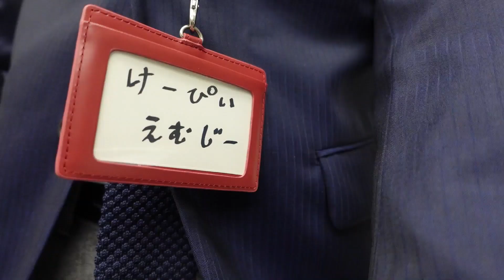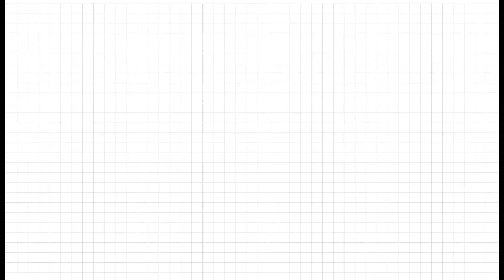【CPAカレッジ】_079_どうでもいいことで悩むヤツ／新人とベテランの虚偽見つけた時の違い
★なまじ頭がいい人って、損してることもあると思うのよ。
　やらない失敗より、やって失敗。コレ大事。
★新人の頃ってね、虚偽見つけると嬉しいのよ。
　それが何時からか何処からか、虚偽見つけたもん負けみたいな空気になるのね。